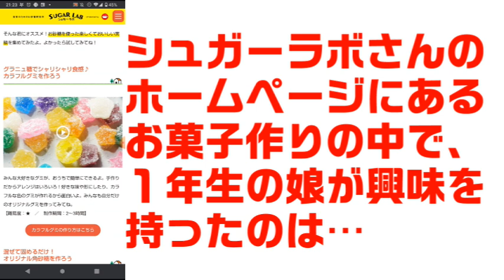【自由研究】琥珀糖を作ってみよう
どうも～、元お笑い芸人でYou Tubeやってる先生、村岸じぇーむずで～す
NSC29期と同期
お笑いコンビ『モバイルワールド』で活動
小学校教師としてNHK「おはよう関西」「目撃！日本列島」で取り上げられる。
2020年コロナ禍を機に教育系YouTubeチャンネルを開始。

自由研究
やってみたいなぁと思ったことや疑問に思ったことを自分で実践したり調べたりして、問題を解決にまとめていく
これぞ主体的・対話的で深い学び！アクティブラーニング！
今回は、１年生の娘と、琥珀糖作りにチャレンジしました！

村岸じぇーむずX(旧twitter)アカウント

村岸じぇーむずAmebaブログアカウント

「100日後には5歳の娘のなわとびがきっと上達している動画」まとめブログ